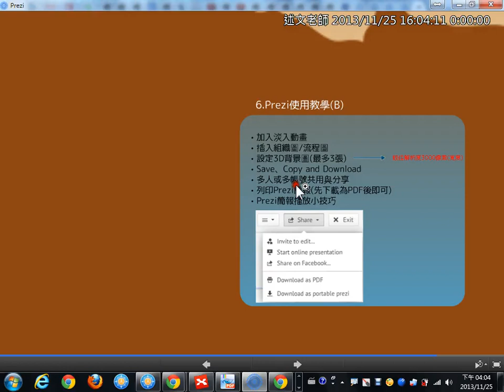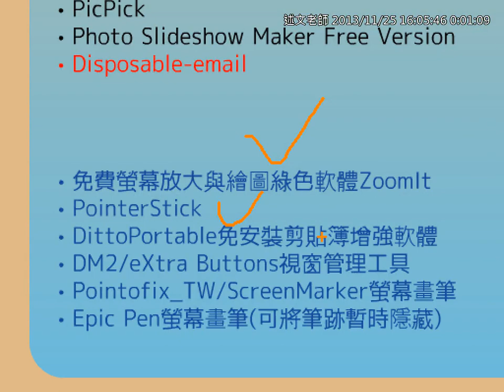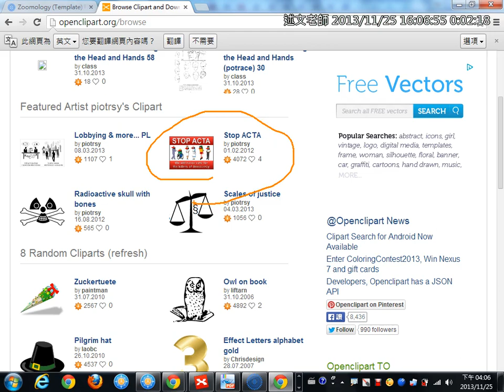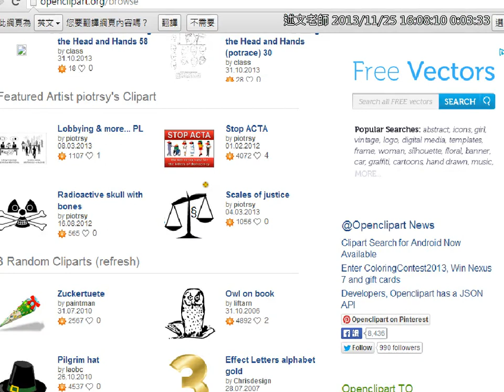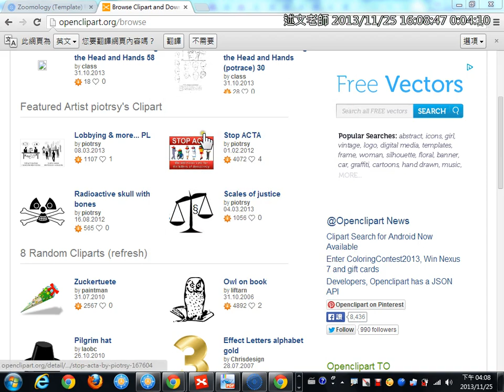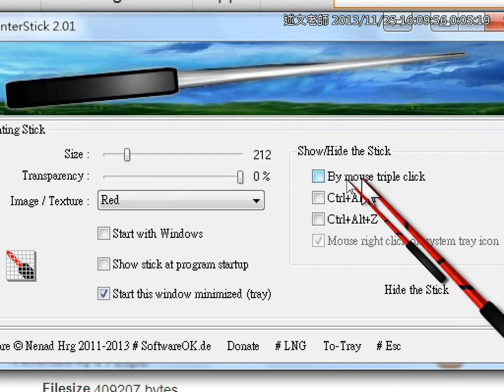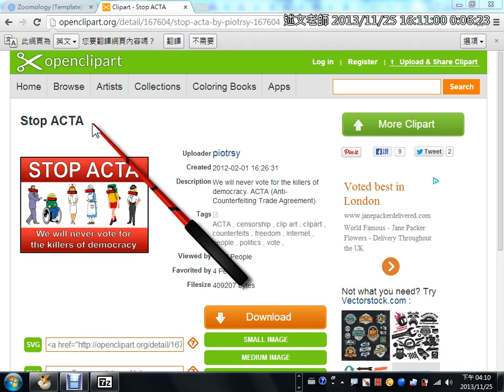15Zoomit免費螢幕放大、PointStick螢幕教鞭